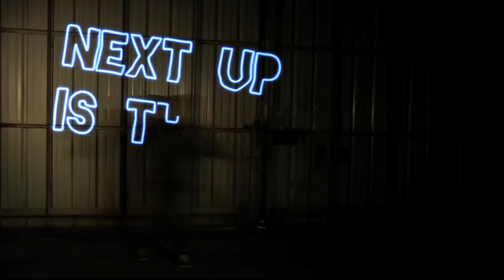New Hope in Action - 091004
On this edition of New Hope in Action Valen Ahlo 'tells' us about the upcoming Doing Church as a Team Conference, Pacific Rim Christian College's upcoming Golf Tournament, and the prison Ministry's Camp Agape.  The DCAT piece was edited by Eun Ho Lee.  She also did a rough cut of the Golf piece to help me out.  The footage for the camp was shot by a production company hired by the prison ministry, but edited by me.